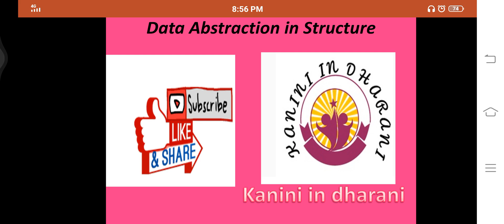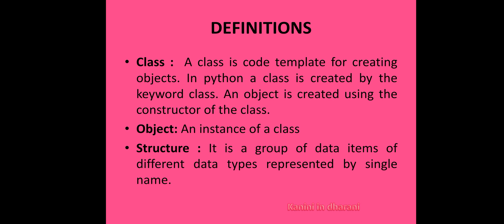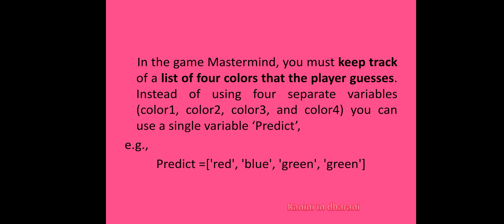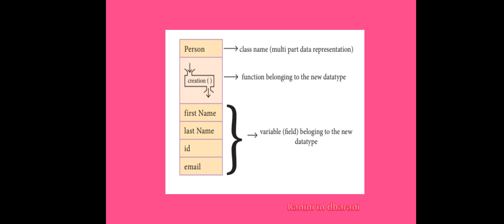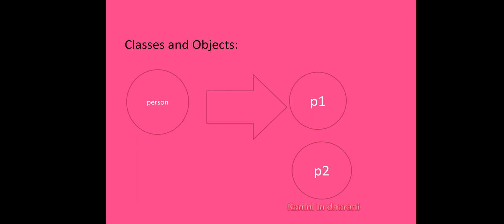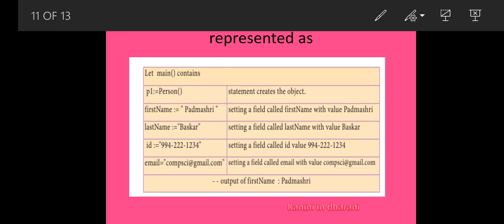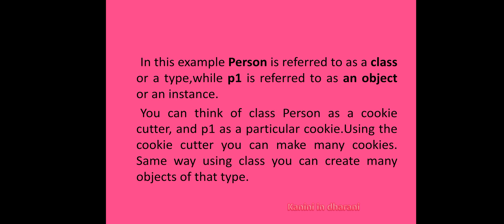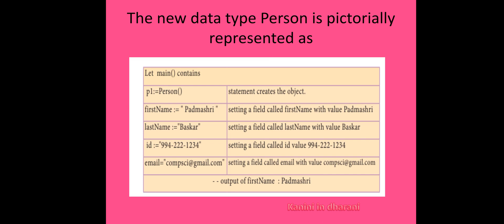Data Abstraction in Structure 2.6| Kanini in dharani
This is about data Abstraction in Structure, This video contains definition of class,objects and how to represent data Abstraction in Structure and pseudo code of data Abstraction